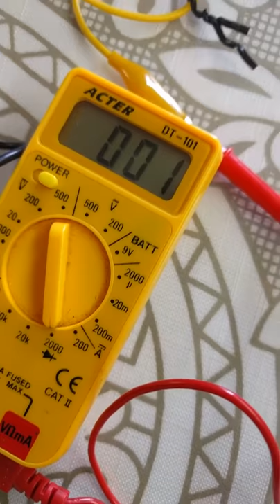Banggood 2 Channel 5V Relay Module Opto-couple For Raspberry Pi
Test of a Relay module on my Raspberry PI.
It was interfaced by means of GPIO pins and it was controlled by a very simple bash script.

This Relay module was purchased on Banggood